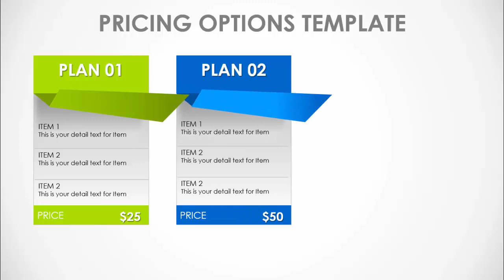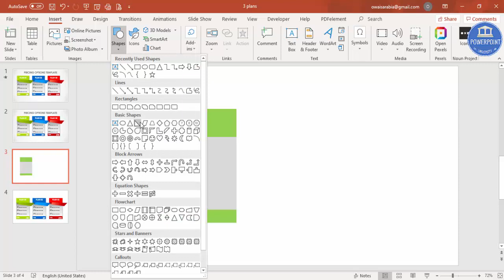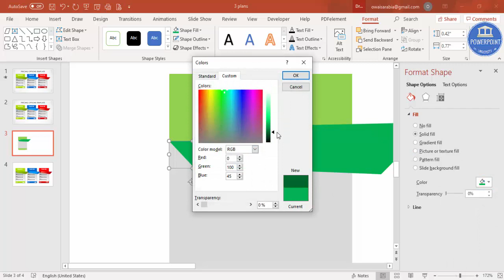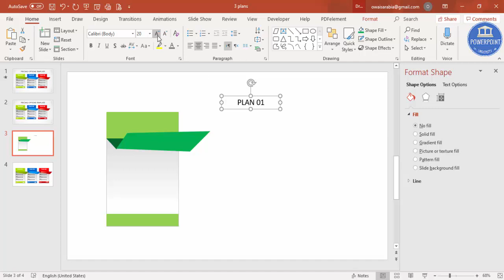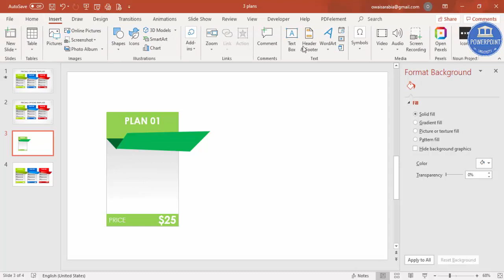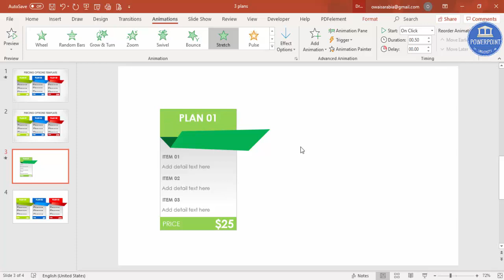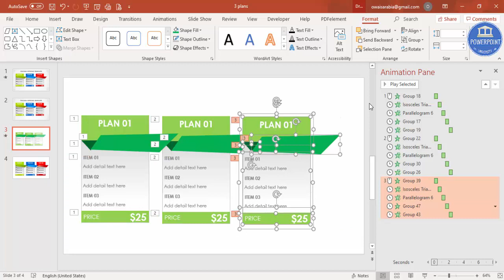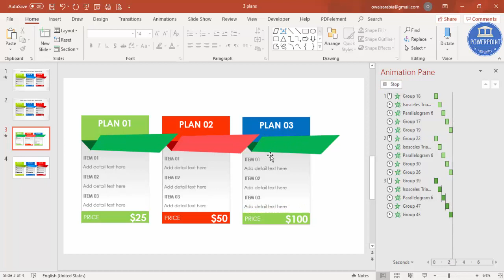Create 3 Folded paper options template in PowerPoint | Pricing comparison | Free Download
[FREE DOWNLOAD LINK PROVIDED BELOW]:
Three Folded Paper Options PowerPoint Table is a creative presentation containing different options of pricing proposals. Ideal for Sales or Marketing presentations, the user can adapt each of the columns to the value proposition of the offering, as well as the price and features offered.

The table is created entirely with PowerPoint shapes, allowing the user to fully customize the look and feel, number of columns, and colors of the theme.

I have started my own merchandize, please click the below link to buy it